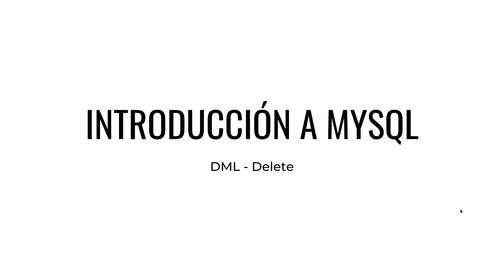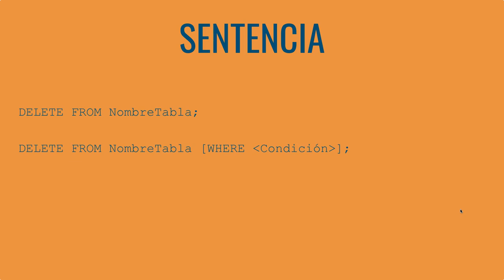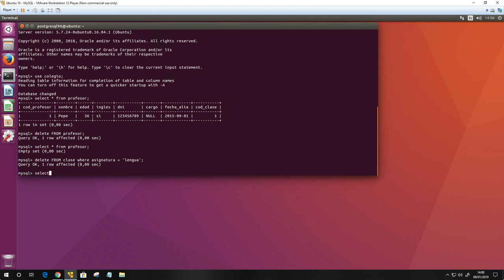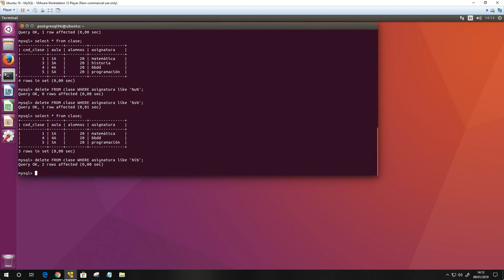CURSO de MYSQL Clase 15: DELETE - created by ABATIC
En esta clase veremos el último comando proporcionado por el Lenguaje de Manipulación de Datos (DML). El comando “DELETE” se utiliza para eliminar las filas de datos almacenadas nuestras estructura de datos.

Veremos la cláusula WHERE para realiza un filtrado de las filas, de forma que podamos eliminar las filas deseadas. También veremos otra cláusula para generalizar el valor del filtrado.

En nuestra máquina virtual utilizaremos el comando DELETE, las cláusula WHERE y LIKE para eliminar diferentes filas de nuestras tablas según el filtrado especificado. Después realizaremos consultas para ver las filas restantes de las estructuras de datos.

En definitiva, en esta clase aprenderemos el comando DELETE y las cláusula para filtrar los datos a eliminar en el servidor MySQL.